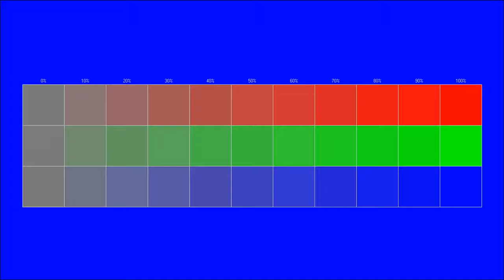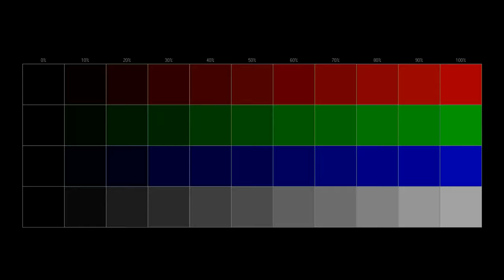Free full dubstep instrumental You can use for any purpose 294